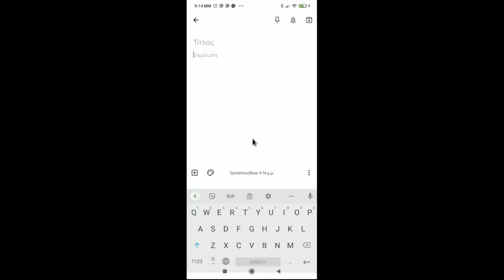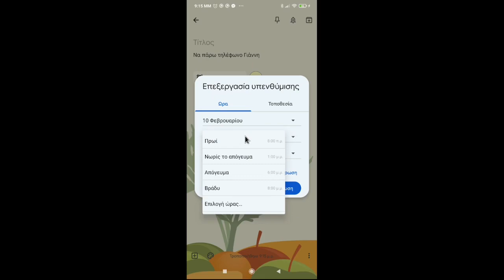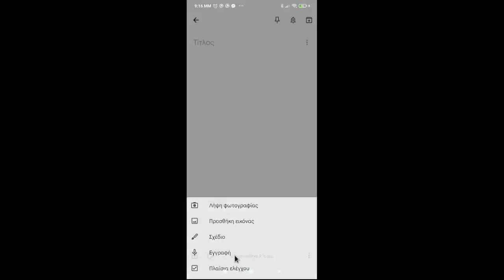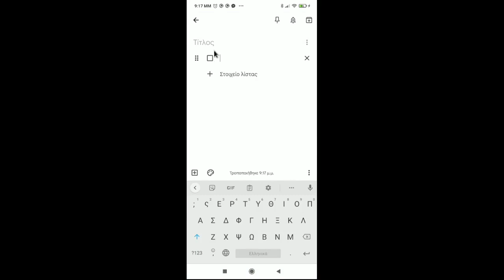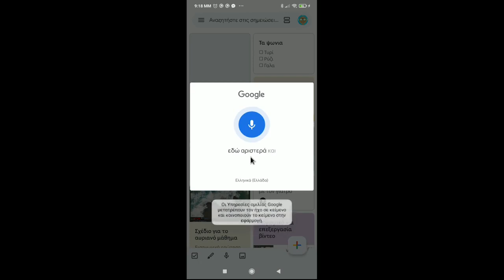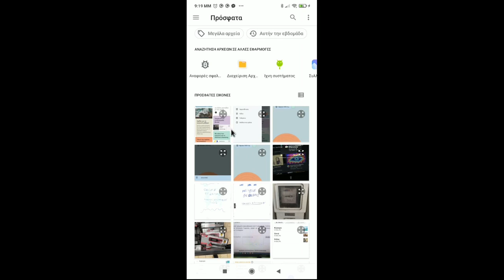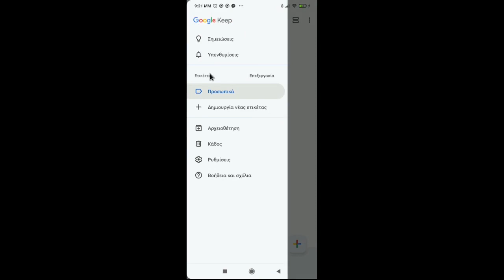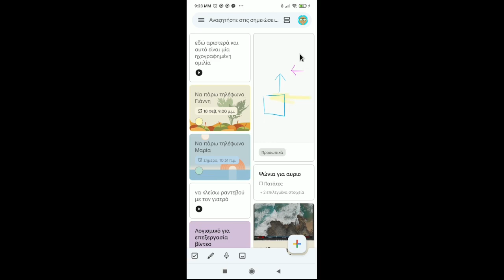Σημειώσεις και λίστες με το Google Keep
Το Google Keep είναι μια εφαρμογή καταγραφής σημειώσεων που σας επιτρέπει να δημιουργείτε εύκολα σημειώσεις και υπενθυμίσεις για να σας βοηθήσει να παρακολουθείτε τις σκέψεις και τις εργασίες σας.
Στο βίντεο παρουσιάζουμε τη λειτουργία της εφαρμογής για την android έκδοση.